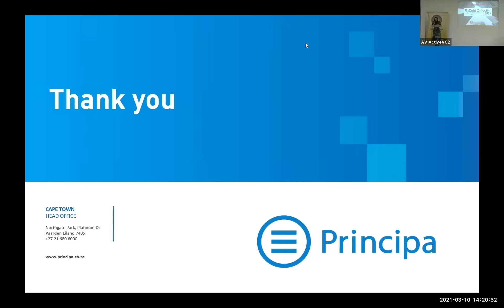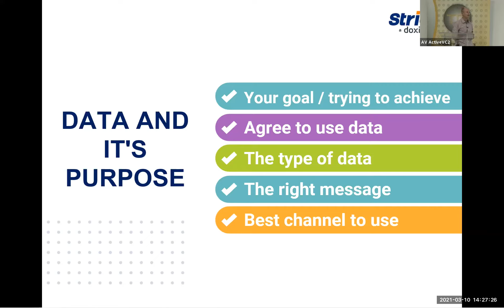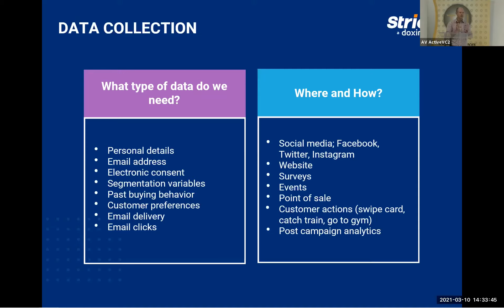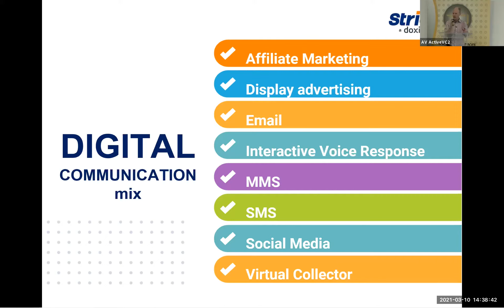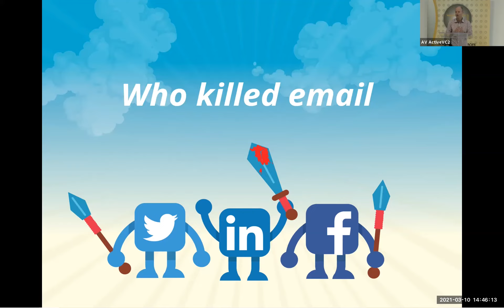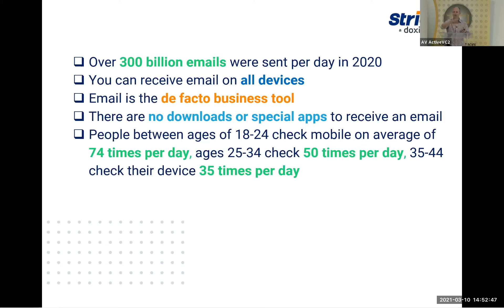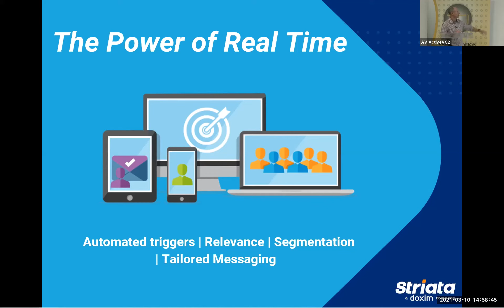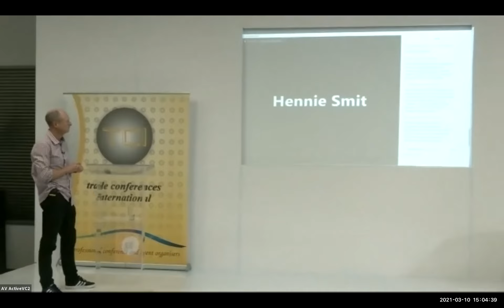TCI Conference day 1 featuring Ross Sibbald, Commercial Director, Striata, Africa